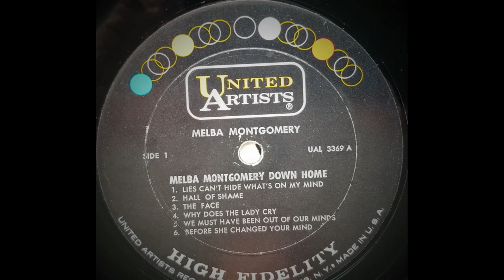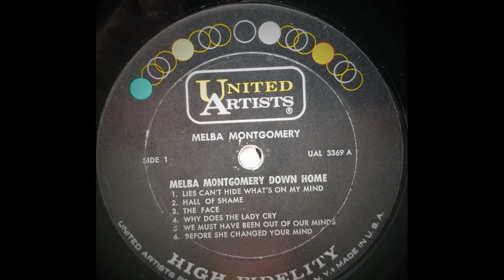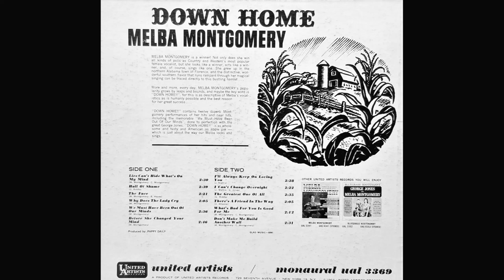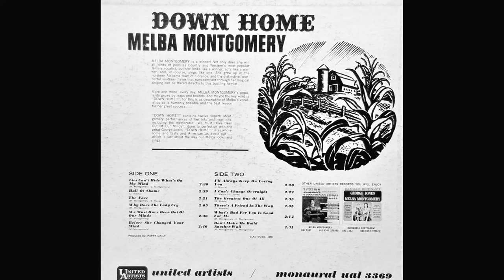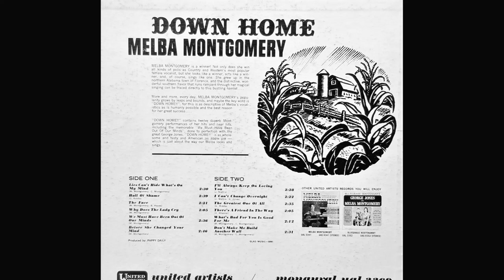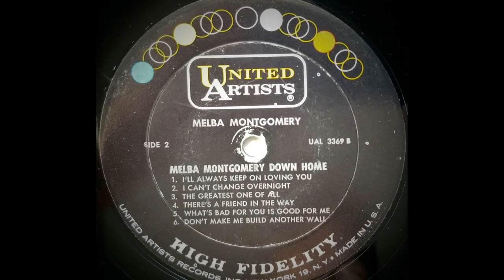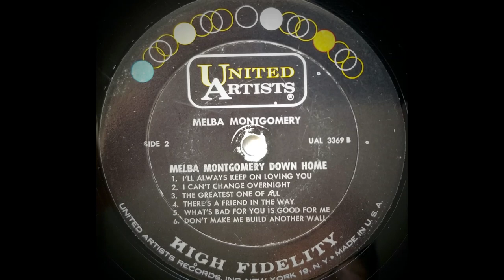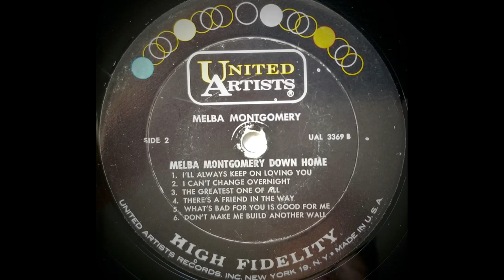Melba Montgomery "Down Home" complete mono vinyl Lp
Produced by Pappy Dailey
Released August 1964  United Artists Records – UAL 3369

A1 Lies Can't Hide What's On My Mind
Melba Montgomery, Carl Montgomery

A2 Hall Of Shame
George Riddle

A3 The Face
Melba Montgomery, B. Hayes

A4 Why Does The Lady Cry
Melba Montgomery

A5 We Must Have Been Out Of Our Minds
Melba Montgomery

A6 Before She Changed Your Mind
Melba Montgomery

B1 I'll Always Keep On Loving You
Country Johnny Mathis

B2 I Can't Change Overnight
Country Johnny Mathis, George Jones

B3 The Greatest One Of All
George Riddle

B4 There's A Friend In The Way
Onie Wheeler

B5 What's Bad For You Is Good For Me

B6 Don't Make Me Build Another Wall